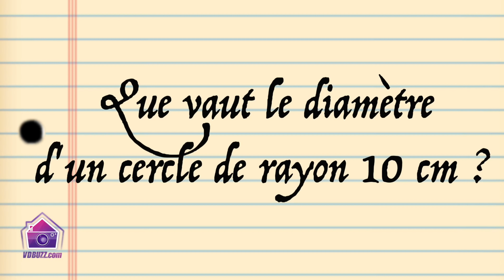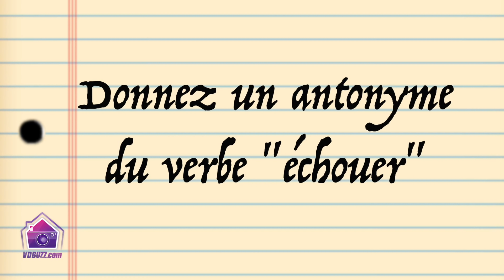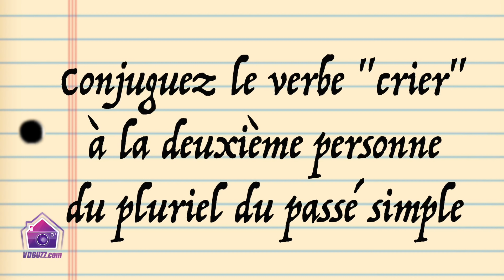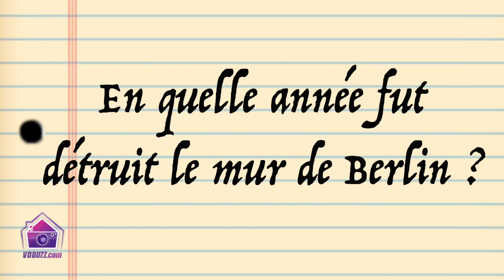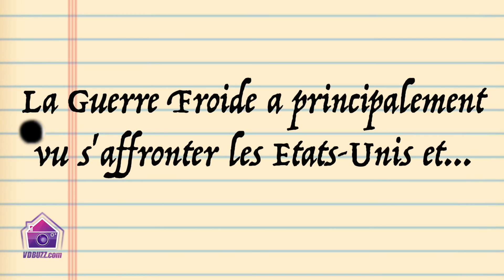Yoann VS Yamina des Anges (LVDA3) : Elle l'a battu à plate couture !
Yamina et Yoann des Vacances des Anges 3 (LVDA3) se sont affrontés lors d'un test de culture générale ! Alors qu'on pensait que Yoann de 10 Couples Parfaits serait meilleur qu'avec Raphaël, ça a été le contraire contre Yamina de La Villa des Cœurs Brisés 3 ! Découvrez notre "cahier de vacances" !